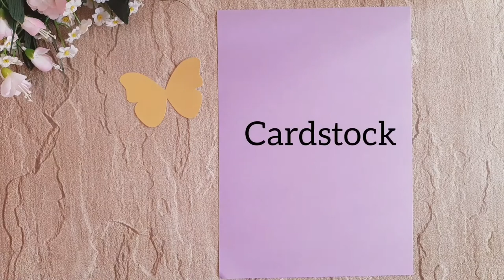DIY Butterfly | DIY Butterfly Cake Topper | Butterfly Theme Birthday | Buddy's Art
Hi Everyone ,
Welcome to Buddy's Art
 This video tutorial is about making DIY Butterfly Cake Toppers to enhance the cake.

Floral Wire

Golden Mirror Cardstock